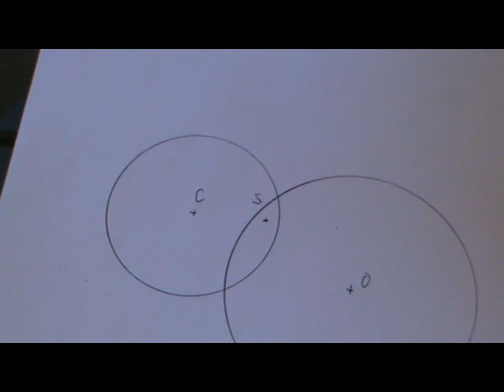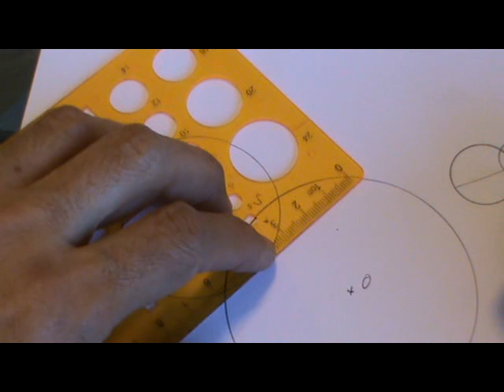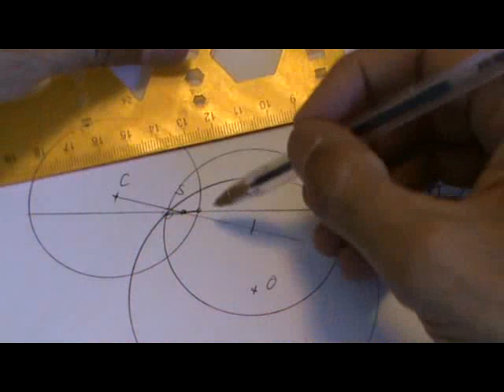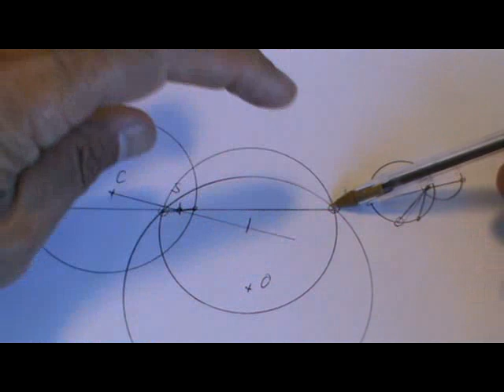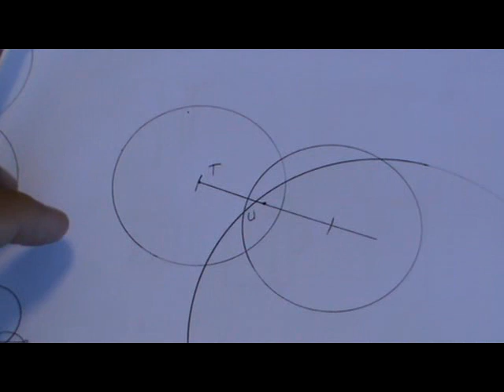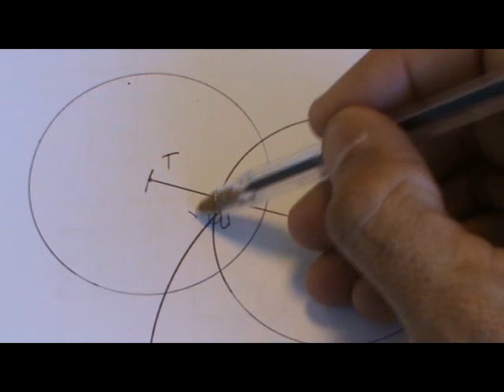Dadas 2 circunferencias y un punto interno obtener cuerdas que lo centren.